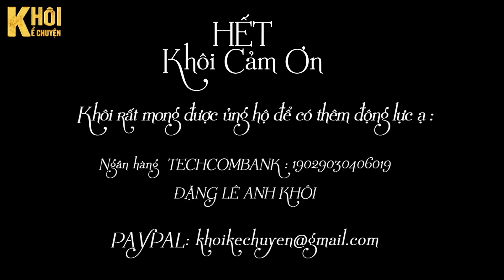[HAY] TẬP 2/2 ( KẾT) : VỎ QUÝT DÀY CÓ MÓNG TAY NHỌN - TÁC GIẢ : NGỌC DIỄM | GIỌNG ĐỌC : ANH KHÔI